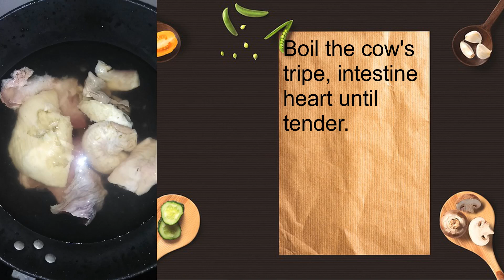Paboritong Pulutan ng Bayan - Beef Papaitan